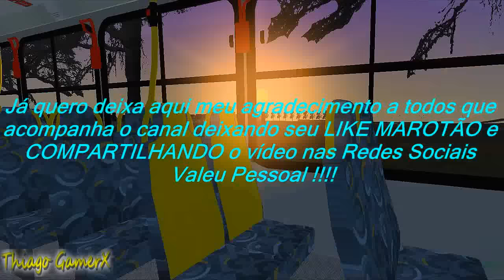OMSI 2 - Caio Apache Vip II 2007 MB OF- 1418 [+DOWNLOAD]